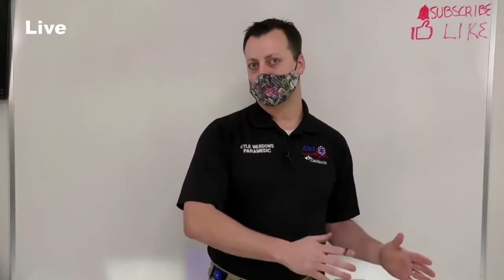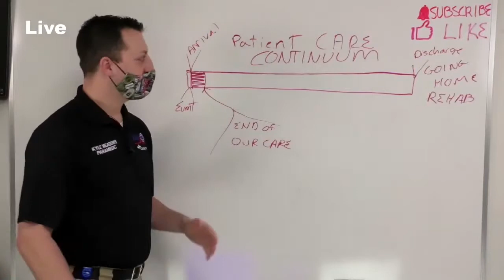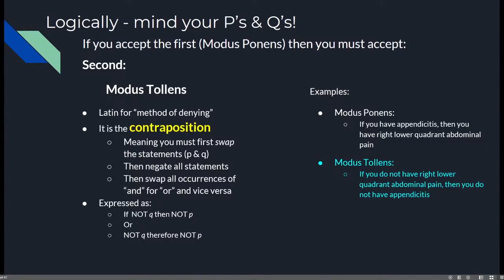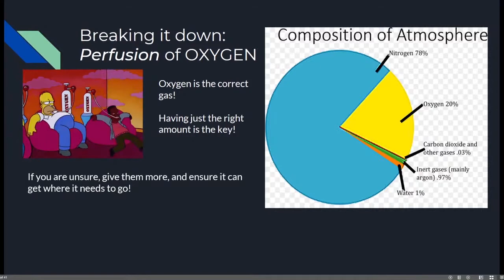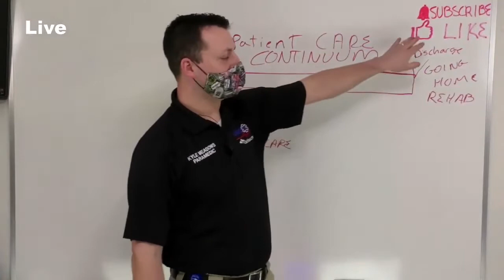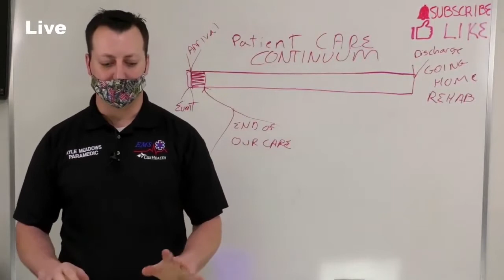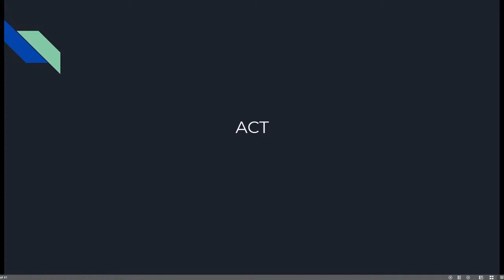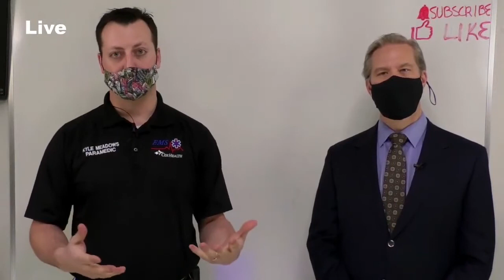C.E.R.T.S. - Chapter 1: Differential Diagnosis Thinking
CoxHealth Emergency Responder Training Series: Chapter 1
This video discusses the concept of critical thinking in emergency health care decision making as well as defines the concept of using the differential diagnosis process to identify patient care issues.

This video is not for Continuing Education Credit. LIVE CERTS events do offer CEU but must be attended live.